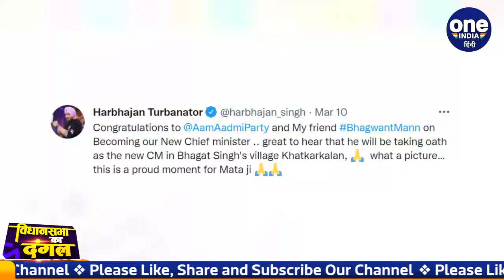CM Bhagwant Mann के दोस्त Cricketer Harbhajan Singh को राज्यसभा भेजेगी AAP | वनइंडिया हिंदी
Aam Aadmi Party government was formed in Punjab and Bhagwant Mann took oath as CM. The next day on Thursday, Harbhajan Singh has been made a Rajya Sabha candidate by the Aam Aadmi Party. There have also been reports that Harbhajan Singh can be given the command of Sports University. Speculations about sending Harbhajan Singh to Rajya Sabha started from the time when he tweeted and congratulated Bhagwant Mann for the victory.

Harbhajan Singh Rajya Sabha: पंजाब में आम आदमी पार्टी की सरकार बनी और सीएम के रूप में भगवंत मान ने शपथ ग्रहण किया. इसके अगले दिन गुरुवार को हरभजन सिंह को आम आदमी पार्टी ने राज्यसभा उम्मीदवार बना दिया गया है. ऐसी भी खबरें आई हैं कि हरभजन सिंह को स्पोर्ट्स यूनिवसिर्टी की कमान सौंपी जा सकती है. हरभजन सिंह को राज्यसभा भेजने के कयास उस समय से लगने लगे थे जब उन्होंने ट्वीट करके भगवंत मान को जीत की बधाई दी थी. हरभजन सिंह और भगवंत मान के बीच दोस्ती भी है.